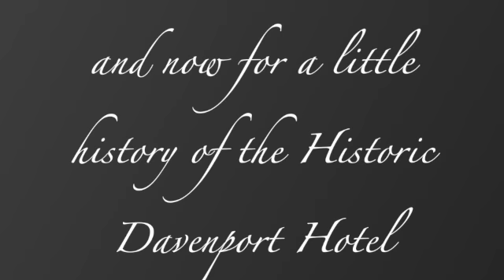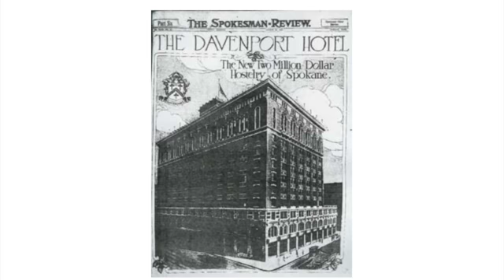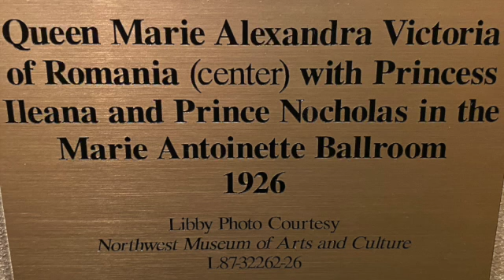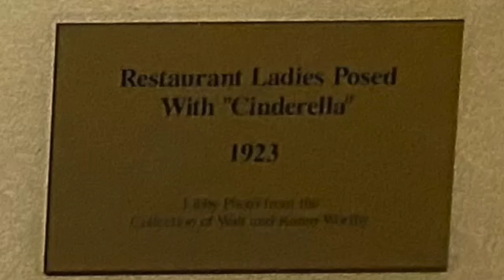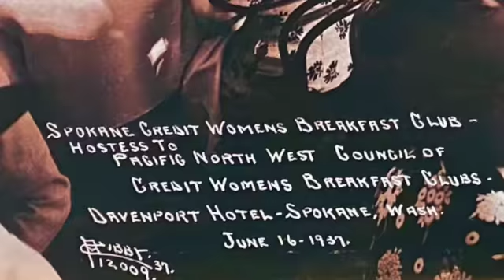Spokane April 2022 SD 480p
Tom's Birthday and The Davenport Hotel